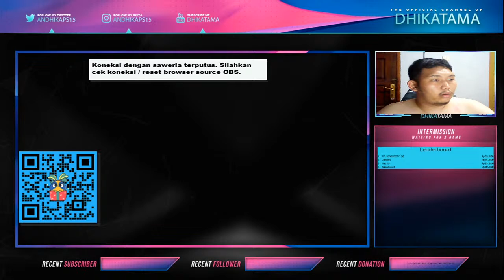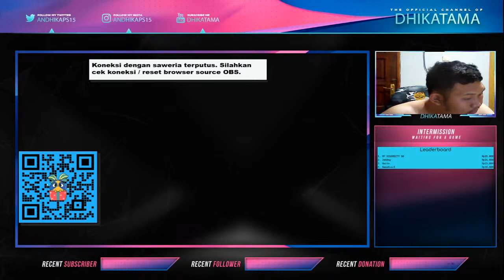RF CHAOS FULL PVP CAP 66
Id on board:
dBoyz
Race Accretia - Job Punisher
Guild: -